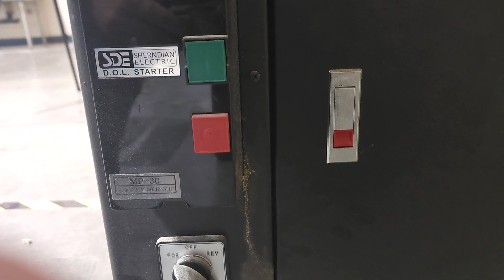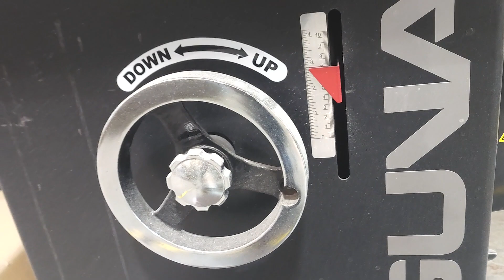Shaper/Router Safety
The website is organized based on the classes that I teach.